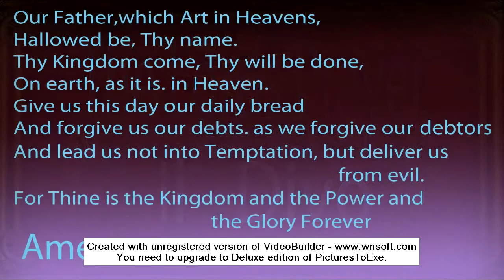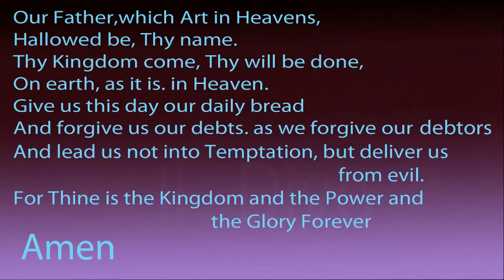The Lord Prayer.exe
Слайд-шоу на музыку в исполнении квартета Il Divo "The Lords Prayer" (Отче наш). Использованы рисунки Леонардо да Винчи, гравюра А.Дюрера "Руки брата" (Молящийся), карандашные рисунки по фотографиям  Urs Buhler  (2007г.), текст молитвы (слова песни) на английском языке, фотография ансамбля  Il divo 2011 г., фотографии, рисунки в фотошопе и карандашные  рисунки автора.